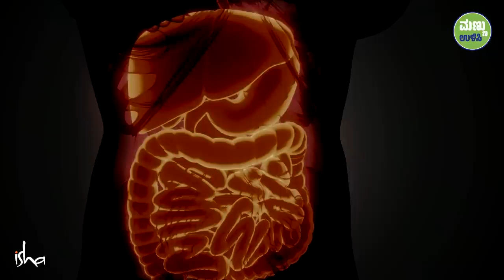ದೇಹವನ್ನು ನೈಸರ್ಗಿಕವಾಗಿ ಶುದ್ಧೀಕರಿಸಲು ಸರಳ ವಿಧಾನ | Body's Natural Purification System | Sadhguru Kannada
ದೇಹವು ಆರೋಗ್ಯಕರವಾಗಿರಲು ಹಾಗೂ ಹುರುಪಿನಿಂದ ಕೂಡಿರುವಂತೆ ಇಟ್ಟುಕೊಳ್ಳಲು ಸಕ್ರಿಯವಾದ ದುಗ್ಧರಸ ವ್ಯವಸ್ಥೆಯನ್ನು ಹೊಂದುವುದು ಎಷ್ಟು ಮುಖ್ಯ ಎಂದು ಸದ್ಗುರುಗಳು ತಿಳಿಸಿಕೊಡುತ್ತಾರೆ ಜೊತೆಗೆ ದುಗ್ಧರಸ ವ್ಯವಸ್ಥೆಯನ್ನು‌ ಸುಸ್ಥಿತಿಯಲ್ಲಿ ಇಟ್ಟುಕೊಳ್ಳಲು ಕೆಲ ಸಲಹೆಗಳನ್ನು ನೀಡುತ್ತಾರೆ.